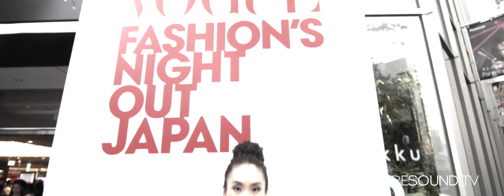FUTURE SOUND FRIDAY'S w/ Jennifer Hudson & Michael Kors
KAY is back! And she takes us to VOGUE Fashion's Night Out at Omotesando Tokyo Japan. We meet Michael Kors at his new store opening and get a suprise visit by Jennifer Hudson! Amazing!

New videos this week:
+"HALLOWEEN IN THE SKY" at MIXX LOUNGE ANA HOTEL 36th floor!
+ J PERIOD (Hip Hop Producer) in Japan. Interview.